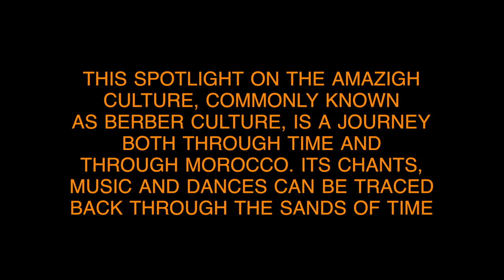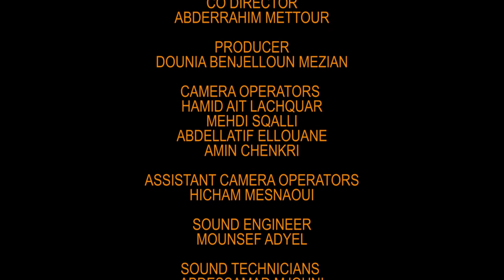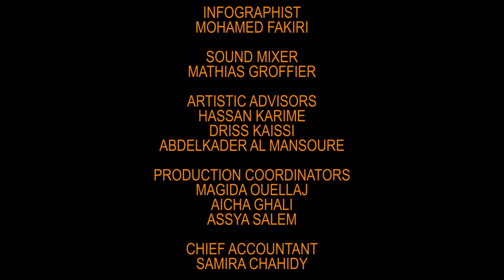INITIATION TO AMAZIGH MUSIC AND DANCE